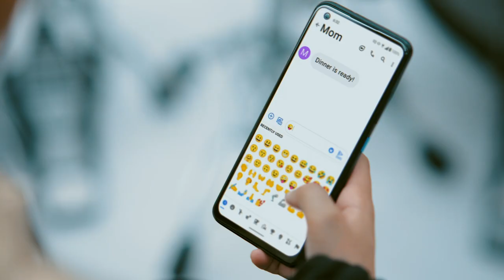Rocking Drum Solo! Making of VLog for Asus Zenfone 8 drumming advert.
I am so lucky to have been able to film with Award Winning Director Geej Ower and collaborate to create this AWESOME film and Drum Solo! I had a lot of fun jamming and filming (and Playing Zelda with Geej)! Thank you for asking me to be in your Zenfone 8 advert Asus.